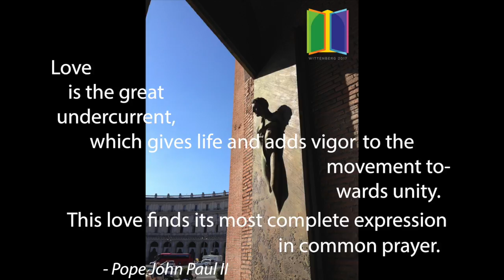DoorOfTheDay 49 2016 08 05